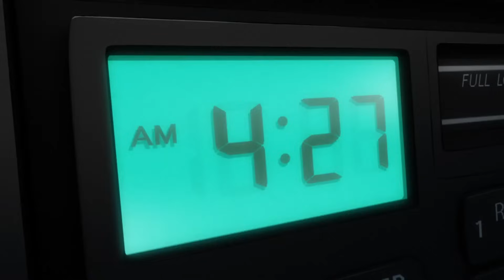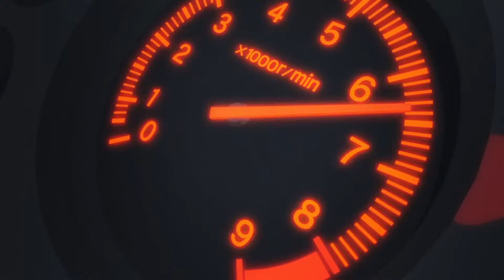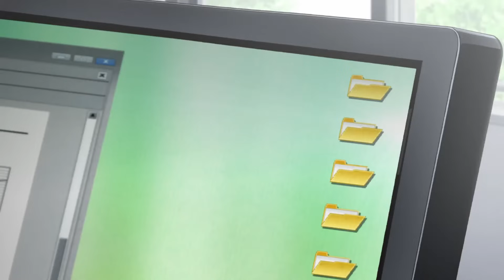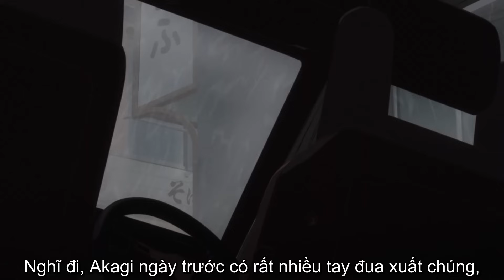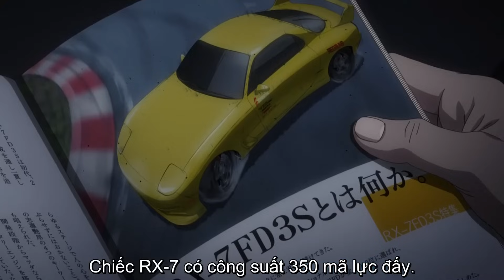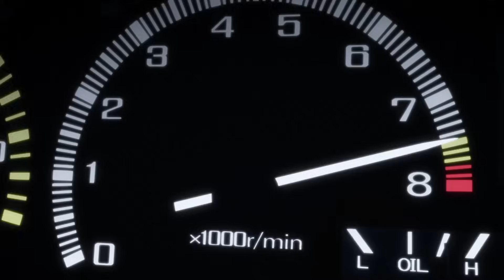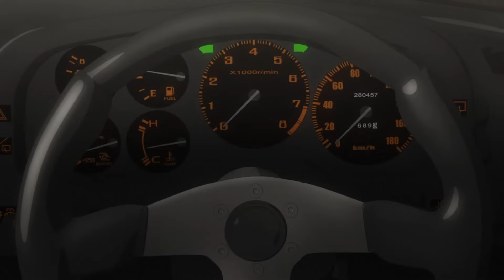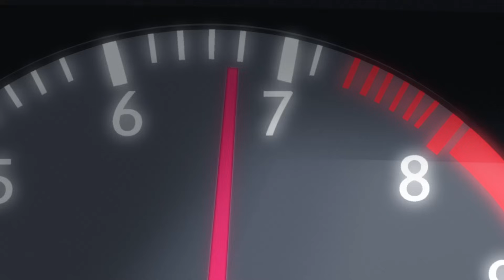Initial D Legend 1: Awaken Vietsub